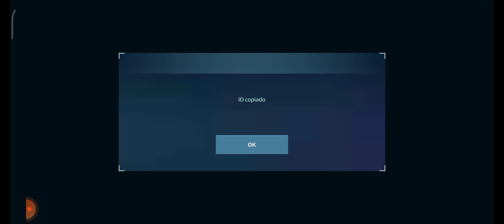new weapons for Titans and new passive module // Test Server